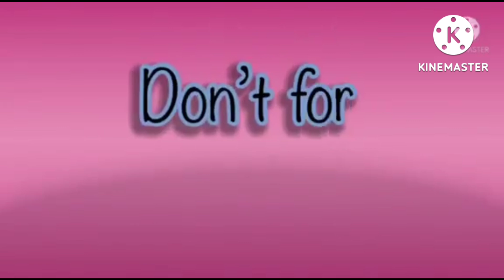A RAM SAM SAM | AMAZING EFFECTS | SLOWED VERSION | BEST FX 2022